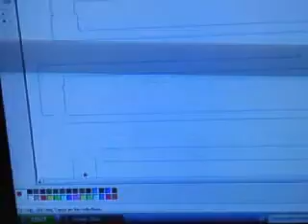Maze Game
I plays the maze game!